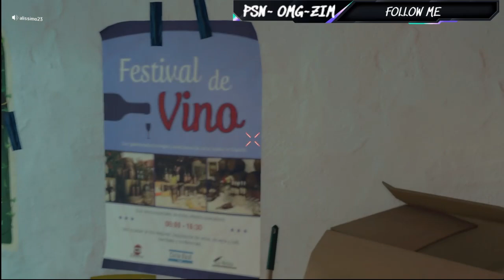SALTY MASTER PRISTIGE MAD HE GOT GUNNED!!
HEY GUYS IF YALL LIKE SMALL CLIPS LIKE THESE LET ME KNOW ILL MAKE MORE FOR YALL.